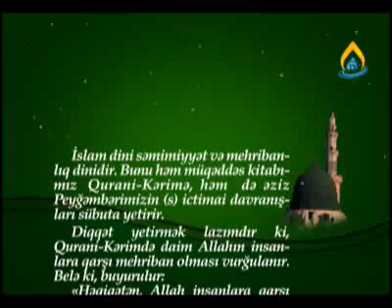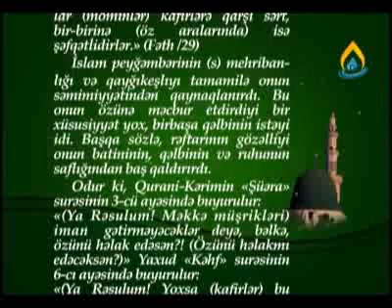Peyğəmbərin ictimai rəftarı (2-hissə) IMANMEDIA.GE